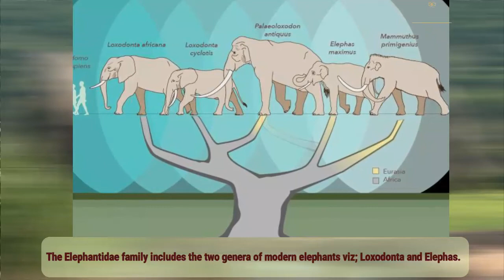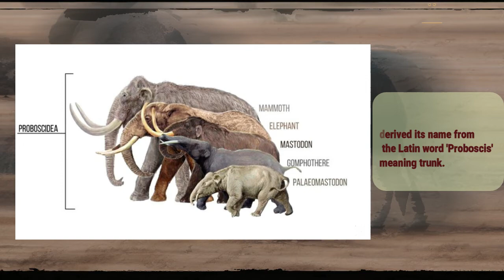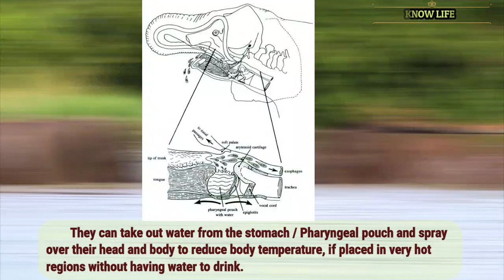Uncover the Mystery of Incredible Elephants! | Know Life | Part 2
Incredible Elephants - 2 | Asian Elephants | African Elephants | Great elephants | Know Life